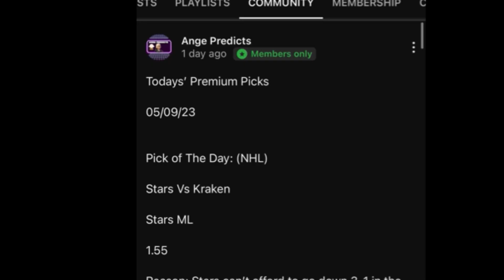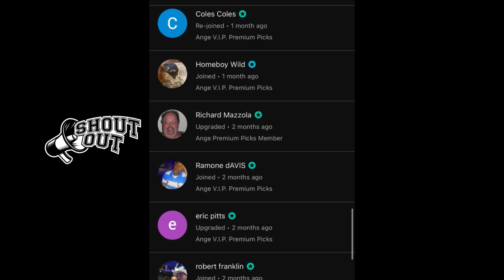Soccer Predictions Today! 12/06/23 FREE PICKS and Betting Tips